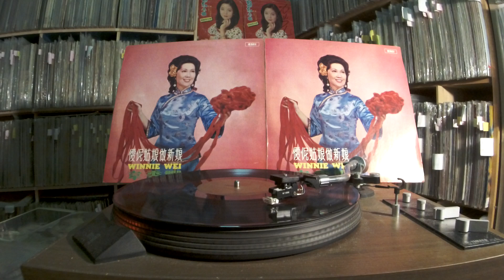韋秀嫻 Winnie Wei -- a4 相思的滋味